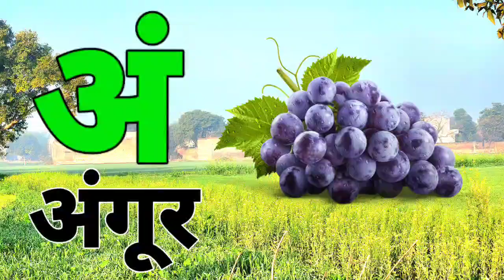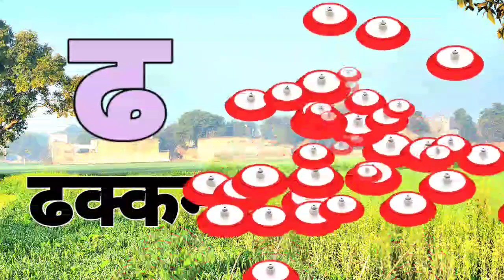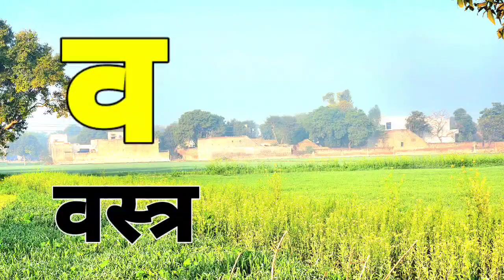123 Numbers, learn to count, One two three, 1 to 20, 1 to 100 counting, Hindi alphabet